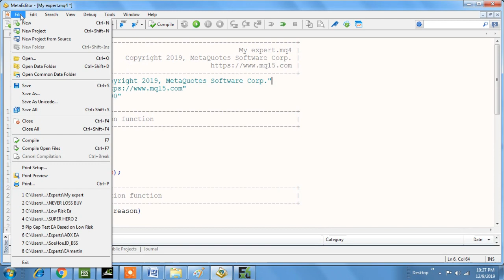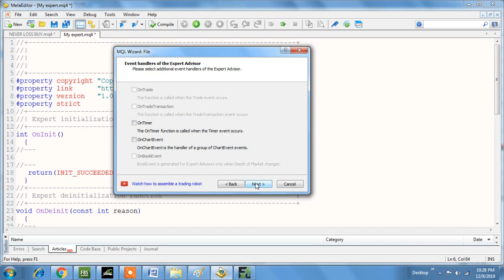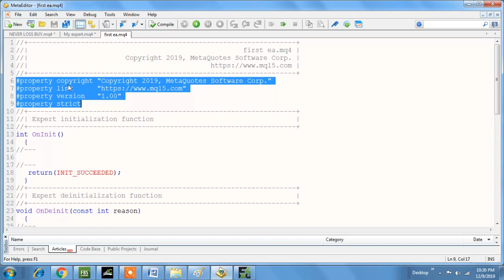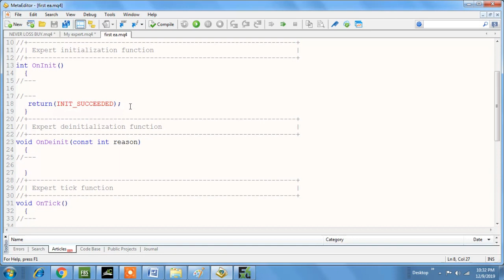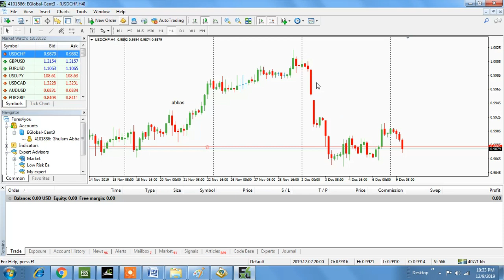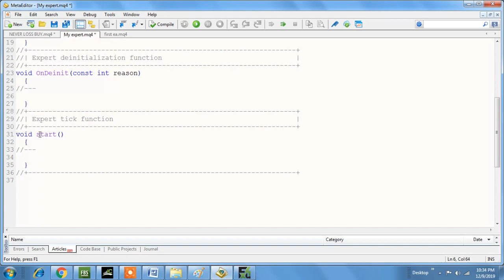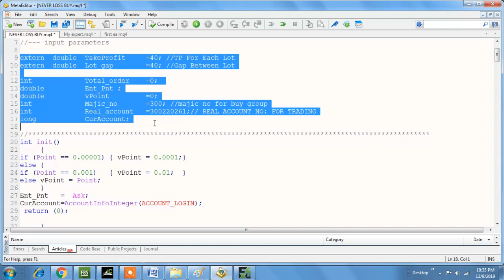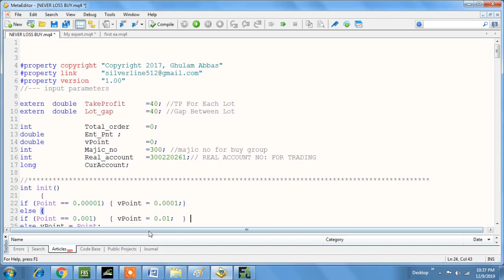Mql4 Coding for (Expert Adviser) In Urdu /Part 3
Looking to learn MQL4 in Urdu? Look no further! Our Basic to Advance video series has got you covered. In this series, we'll take you through everything you need to know to become proficient in MQL4, the programming language used for developing automated trading strategies in MetaTrader 4. From the basics of syntax and data types, to advanced topics like object-oriented programming and optimization, our comprehensive video series has something for everyone. So whether you're a beginner or an experienced trader, join us and start learning MQL4 today!